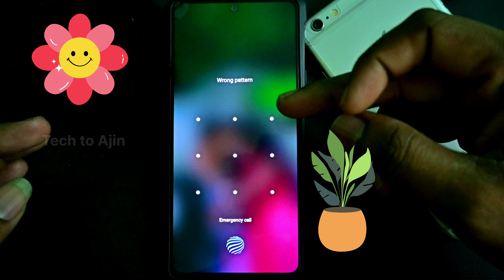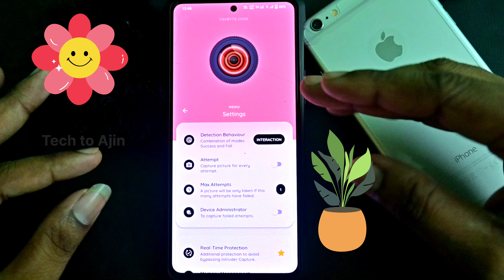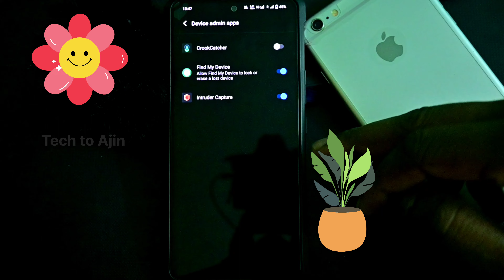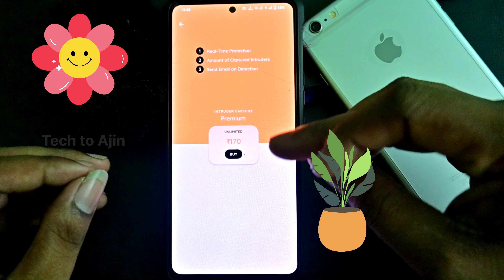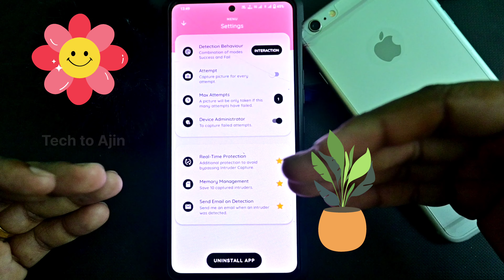Lock screen hidden camera tricks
how to see who try to unlock my phone, wrong password photo capture, capture picture who tries to unlock your phone, photo capture after entering wrong password, photo capture automatically when someone try to unlock my phone, galat password dalane wale ka photo khich lega aapaka phone, how to, wrong password, phone password, password, Satyam Technical, Satyam Shakti, who tried to unlock my phone, how to see who was open your mobile password, wrong password capture photo app

என்னோட வீடியோக்களை தொடர்ந்து பார்த்து ஆதரவு கொடுக்கும் நண்பர்களுக்கும் நன்றி !!! நமது சேனலுக்கு சென்று பயனுள்ள வீடியோக்களை பார்க்கவும்